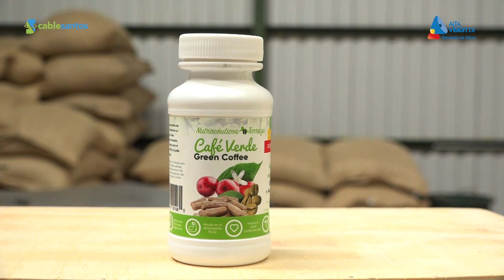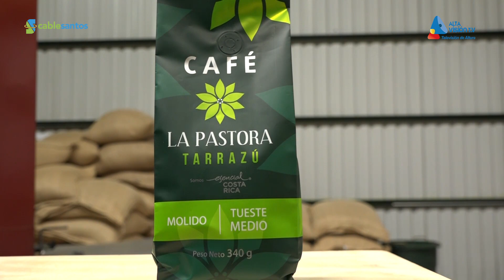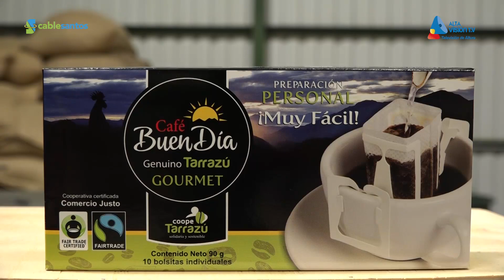Agrovisión - Programa 39 (11-12-19) - Productos de Café